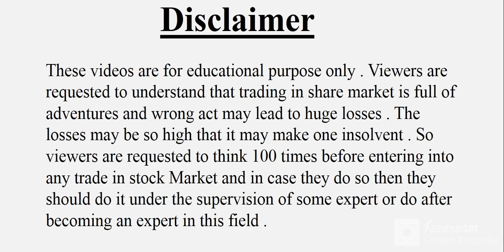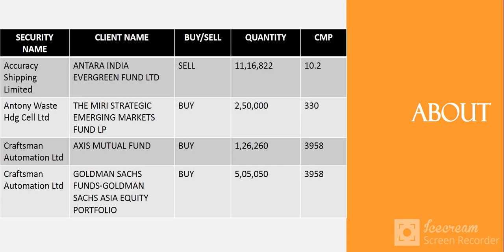NSE Big Bulk Deals • Craftsman Automation • Antony Waste • Accuracy Shipping • Dailystock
Source: Tickertape.com
Moneycontrol.com

Source: Tickertape.com
Moneycontrol.com